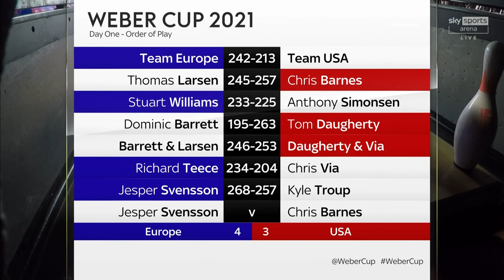Fans Choice | Jesper Svensson vs Chris Barnes | 2021 Weber Cup | Match 8